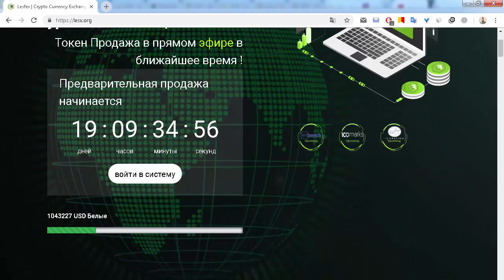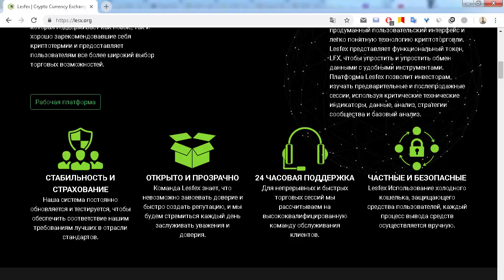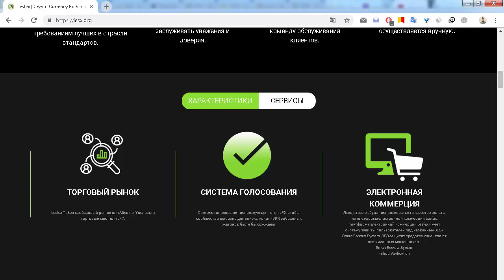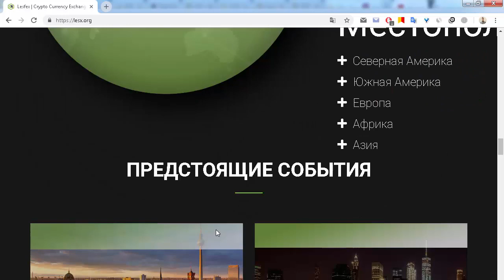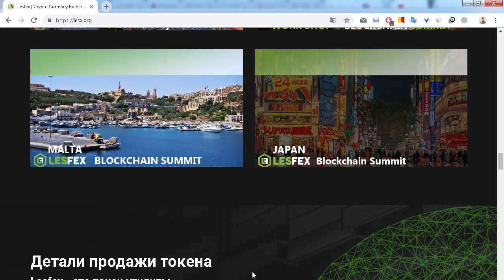ICO Lesfex общий обзор